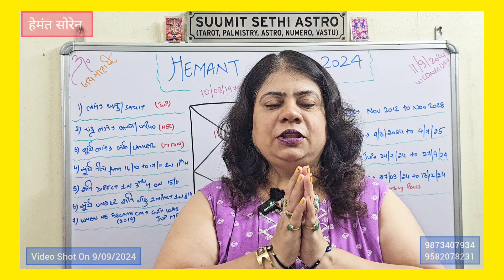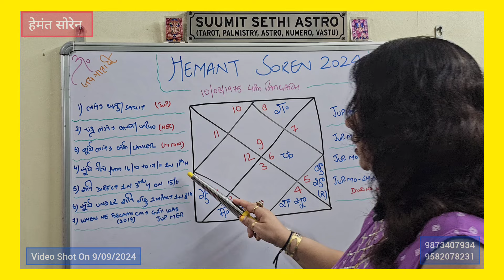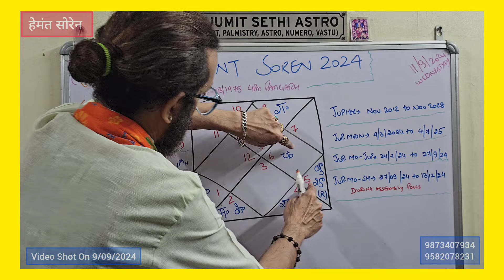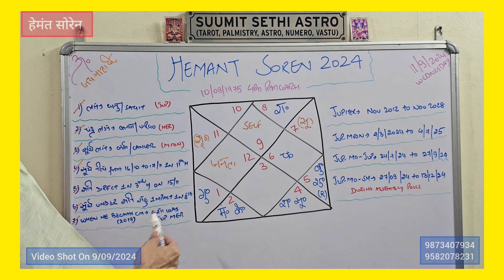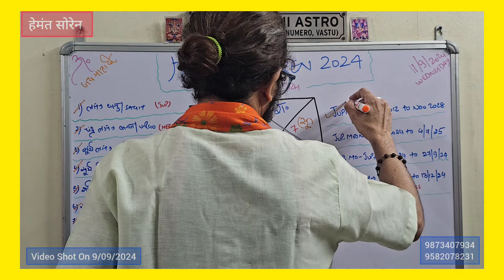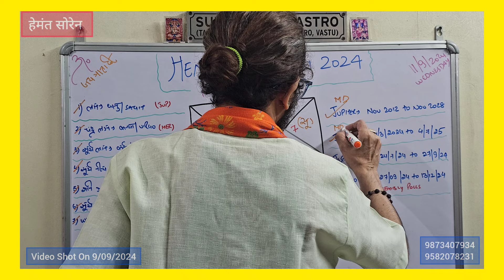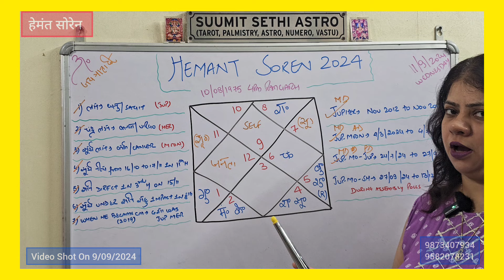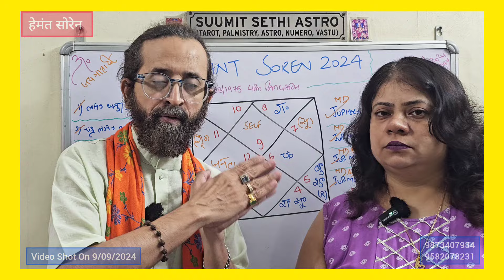The Astrology Behind Hemant Soren's Political Crisis | Hemant Soren Horoscope | Jharkhand Politics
Hemant Soren

Hemant Soren Horoscope

Hemant Soren Astrology Predictions

Hemant Soren ki kundali

Jharkhand Politics

Jharkhand news

Jharkhand assembly elections

jmm

Shibu Soren

Champai Soren

akhilesh Yadav

akhilesh Yadav horoscope

samajwadi party

Samajwadi Horoscope

समाजवादी पार्टी की कुंडली

बाबा का बुलडोजर

बुलडोजर बाबा

उन्नाव

अयोध्या रेप कांड

उत्तर प्रदेश उप चुनाव

sp astrology predictions

akhilesh Yadav vs Yogi Adityanath

Nitish Kumar

Smriti Irani vs Rahul Gandhi

akhilesh vs Yogi

Yogi vs Akhilesh

INDIA Alliance

India alliance vs nda

Modi vs Priyanka

Priyanka vs Akhilesh

India Gathbandhan

Astro point

dimple Yadav

Yogi Adityanath

mayawati

Rahul Gandhi

Rahul Gandhi Horoscope

Rahul Gandhi astrology predictions

Rahu Gandhi kundali

राहुल गांधी की कुंडली

राहुल गांधी का Horoscope

CONGRESS Horoscope

Congres Astrology Prediction

Congress kundali

कांग्रेस की कुंडली

Congress Astrology Predictions

Rahul Gandhi

Sonia Gandhi

Priyanka Vadra

Indira Gandhi

Congress Party

BJP ASTROLOGY PREDICTIONS

BJP Horoscope Analysis

BJP Astrology

BJP Kundli

भारतीय जनता पार्टी की कुंडली

Narendra Modi

Yogi Adityanath

Amit Shah

JP Nadda